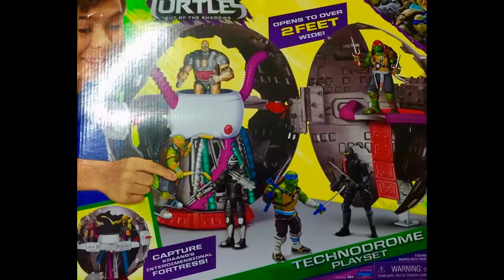Teenage Mutant Ninja Turtles 2 movie Toys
Teenage Mutant Ninja Turtles 2 Toys